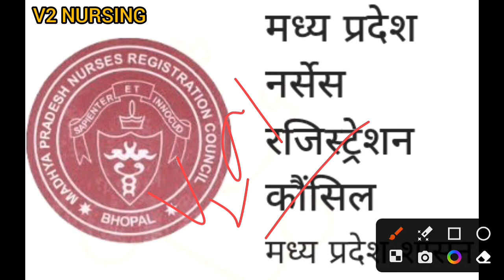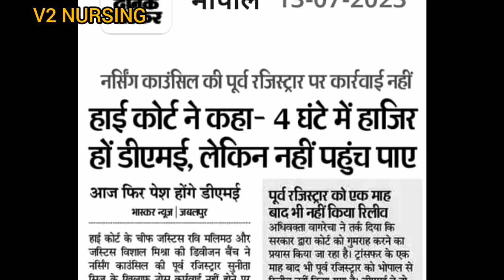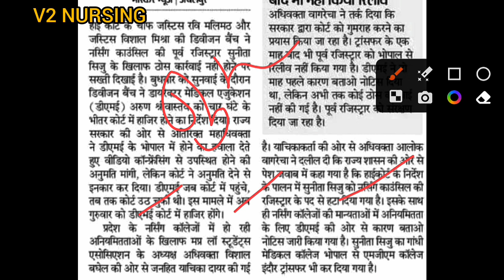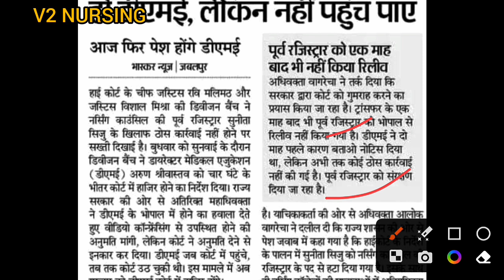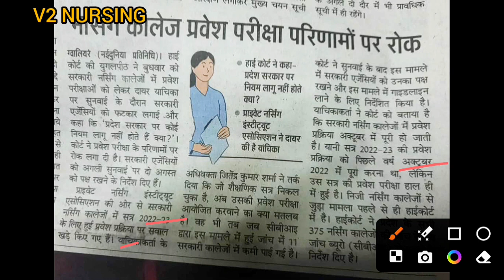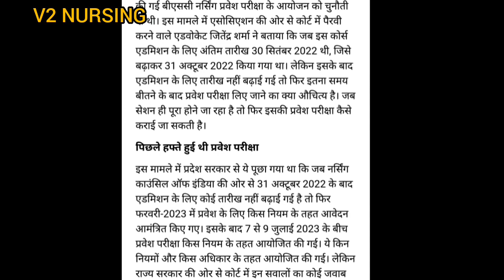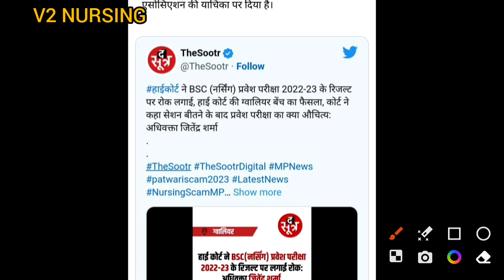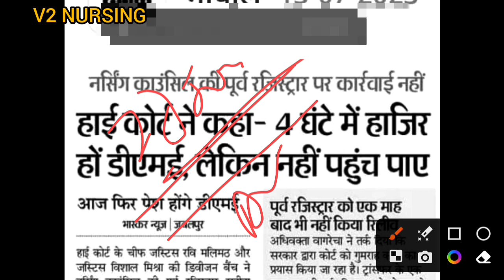MP Nursing Letest Updates।। Session 22-23 भी हुआ अयोग्य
Full Watch please

Gwalior High Court ने सत्र–22-23 के प्रवेश परीक्षा पे भी सवाल खड़े किए है , उस सत्र के रिजल्ट को किया स्थगित , जिससे उस सत्र में कोई भी काम नही होगा ।।
आखिर छात्र कब तक पिसते रहेंगे ।।

आखिर कब तक ये मामला खत्म होगा ?

©Vaidik_Viraj 2023